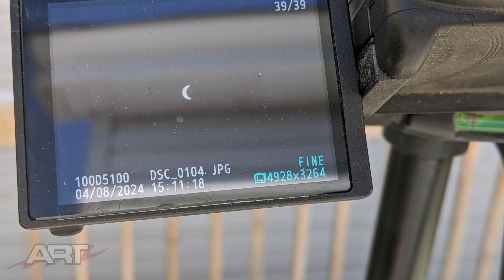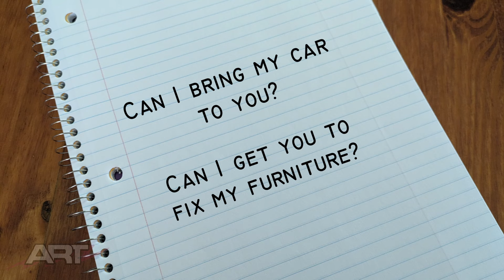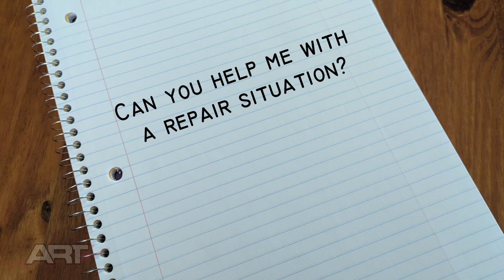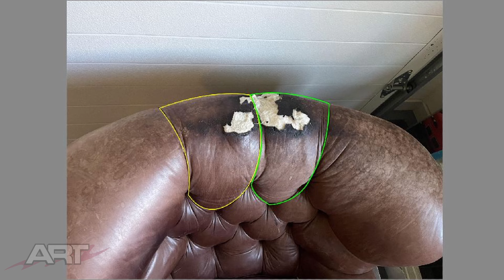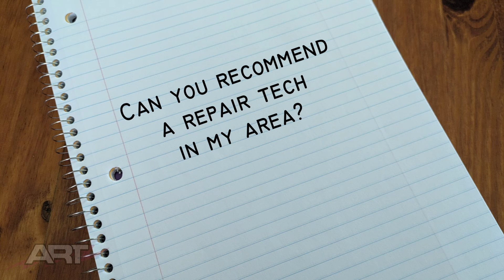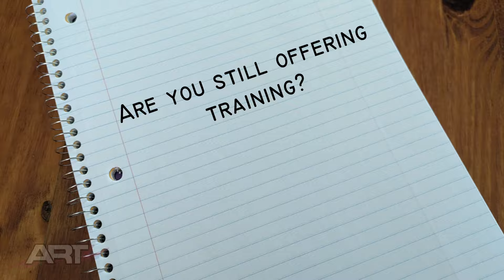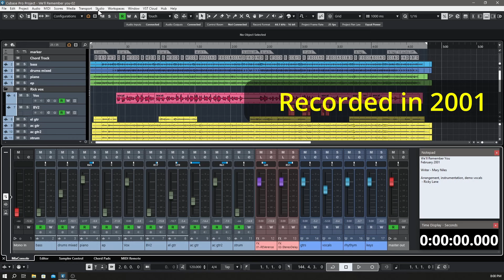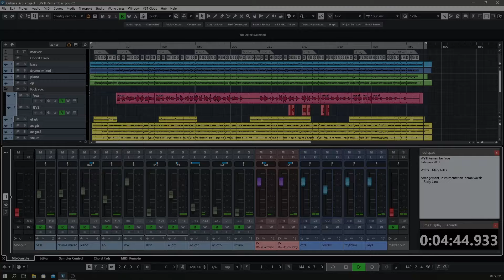Q&A v141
01:33 - List of Products?
13:52 - Fix My Car?
19:30 - Help With a Situation?
22:39 - Can You Recommend a Tech?
55:42 - Are You Still Offering Training?
1:16:48 - We'll Remember You (Song by Mary Niles)